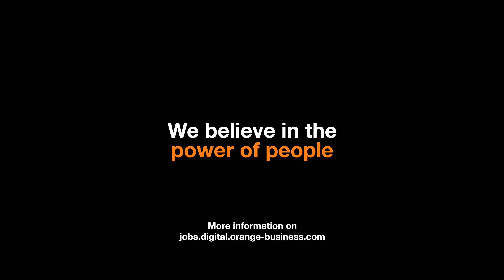Behind the Screens: A Day in a life of Data & CX Consultants [Luxembourg]